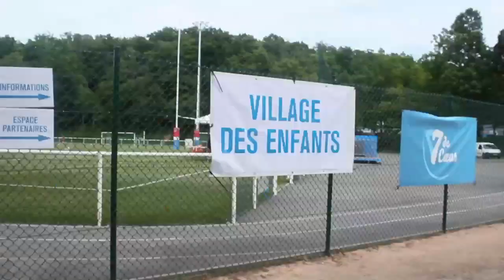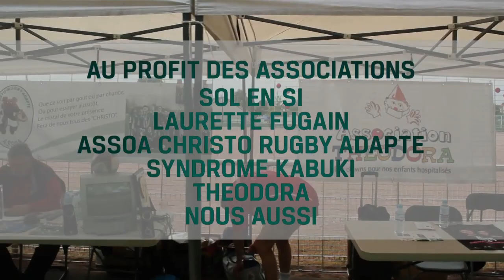Trailer Tournoi 7 de Coeur 2014